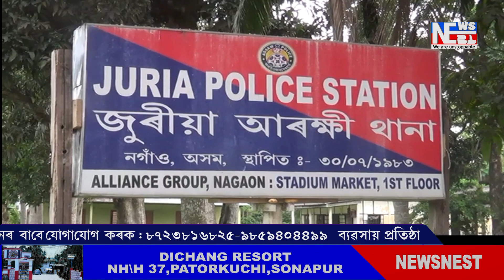জুৰীয়াত সংগঠিত হৈছে এক জঘন্য গঠনা।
জুৰীয়াত সংগঠিত হৈছে এক জঘন্য গঠনা।কিশোৰীক প্ৰেমৰ পলোভনেৰে অবাধ যৌন সম্পৰ্কৰ লগতে অশ্লিল ফটো মোবাইল কেমেৰাত আবদ্ধ লম্পট যুৱকৰ ।